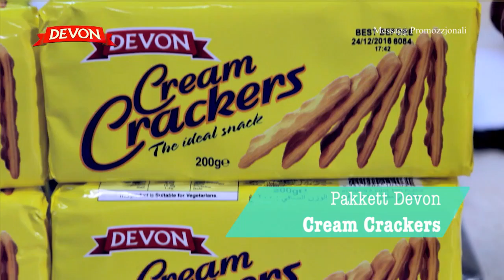Devon Adv6 Cream Crackers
Lifestyle&Co Advert